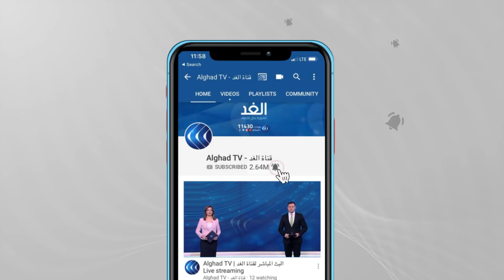مراسل الغد: جيش الاحتلال الإسرائيلي يطالب باستدعاء مزيد من القوات العسكرية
جدد جيش الاحتلال الإسرائيلي استهداف قطاع غزة بسلسلة من الغارات العنيفة صباح اليوم.

واستهدف طيران الاحتلال مقر مدينة عرفات للشرطة ومقرات حكومية في غزة بسلسلة من الغارات. وقالت وزارة الداخلية إن الغارات الإسرائيلية أسفرت عن تدمير جميع مقار قيادة الشرطة في غزة.

المزيد من التفاصيل مع مراسل الغد من القدس المحتلة أحمد البديري عبر التغطية الإخبارية